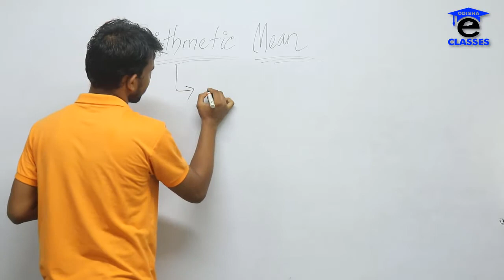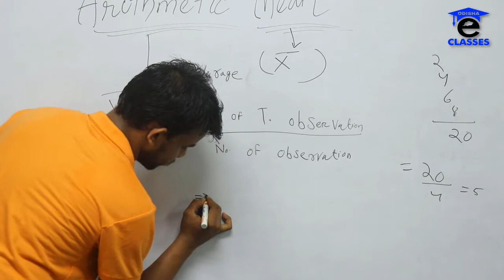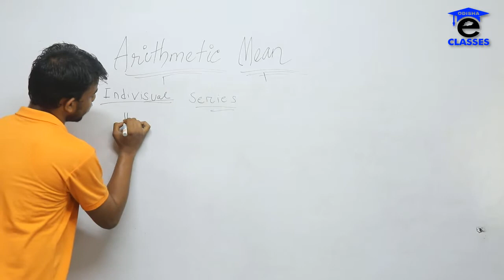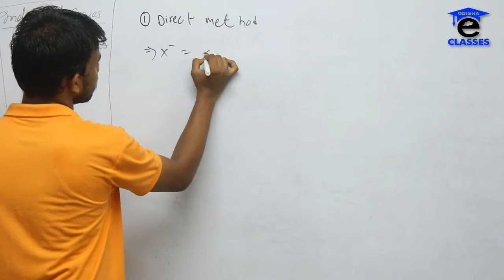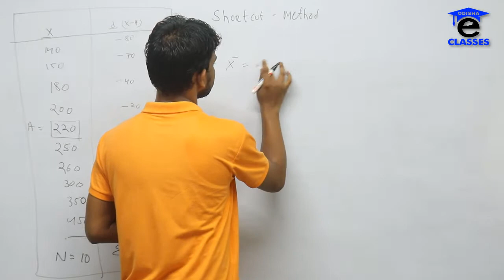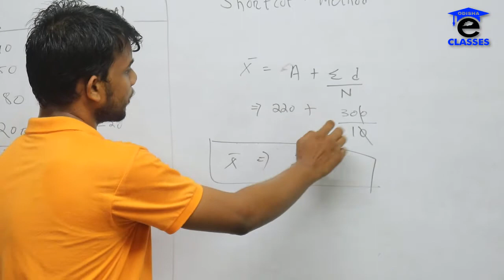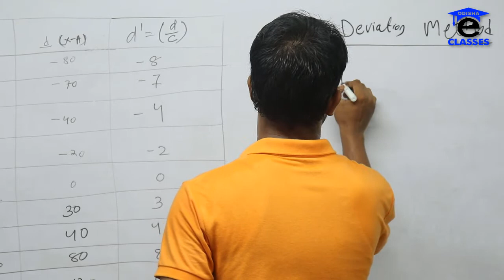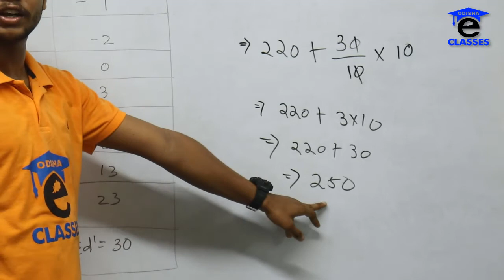ARITHMETIC MEAN IN INDIVIDUAL SERIES BY KD SIR